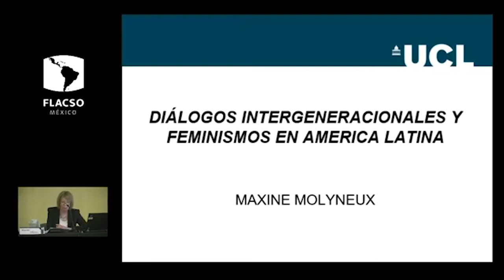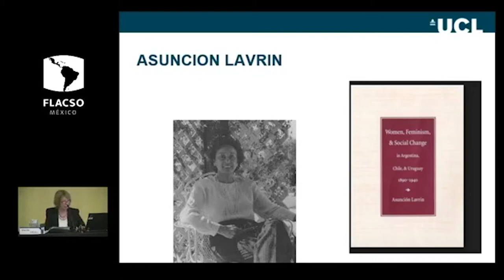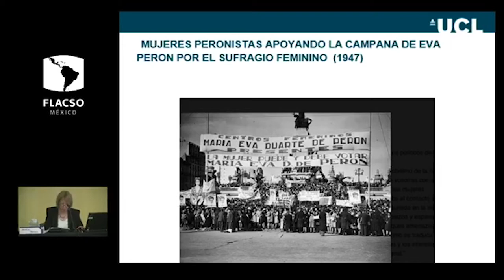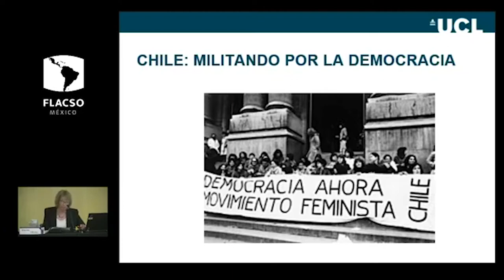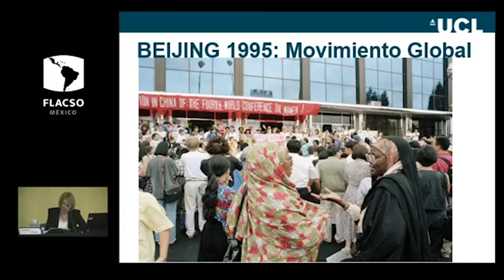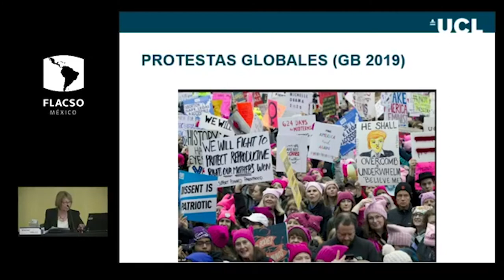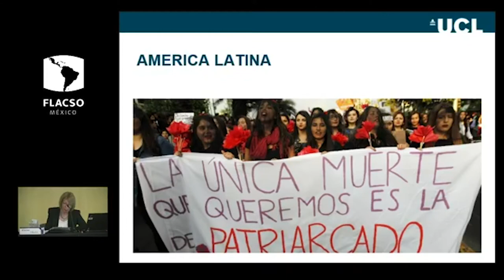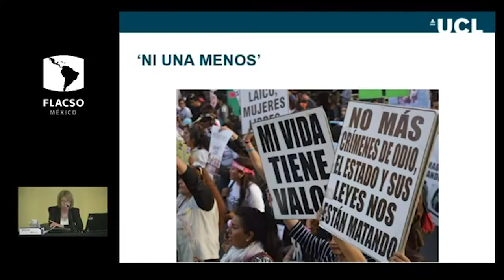Diálogos Intergeneracionales y Feminismos en América Latina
El Programa de Acción de la sublínea institucional de investigación Género, conservadurismos y violencias estatales en América Latina convocó a la conferencia "Diálogos Intergeneracionales y Feminismos en América Latina", impartida por la Dra. Maxine Molyneux, de la University College London (UCL).